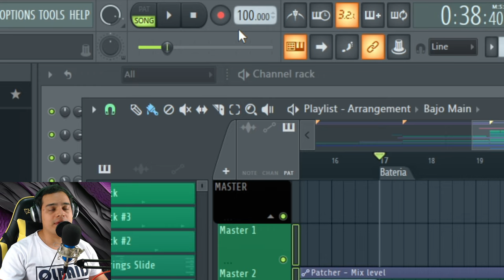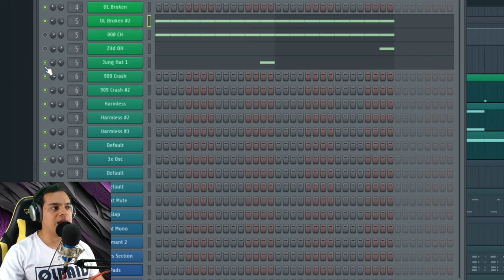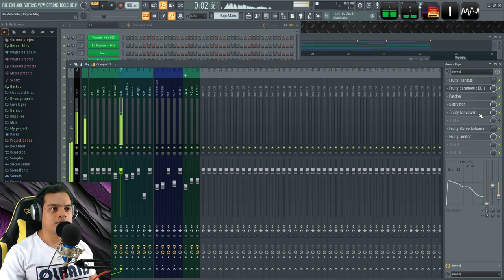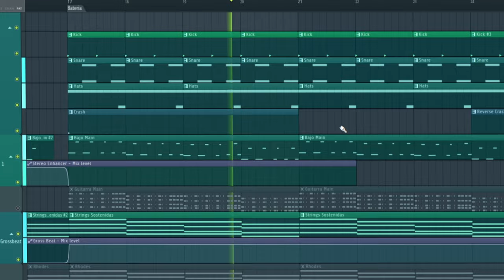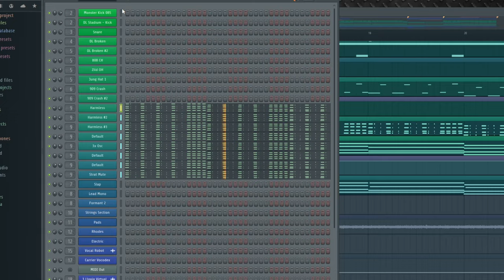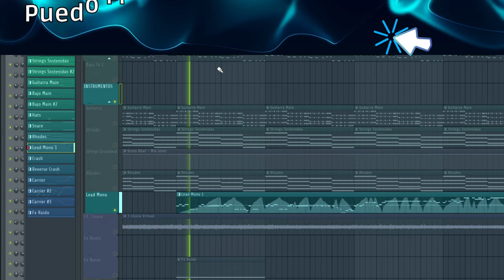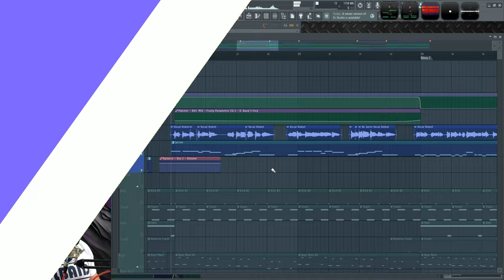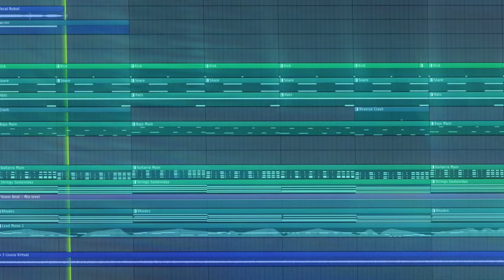🤖SUENA Como DAFT PUNK (En 8 Minutos) | FL Studio Tutorial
🔗Links Relacionados

00:00 Intro
00:10 Tempo
00:25 Bateria
01:45 Bajo
02:42 Synths
03:53 Guitarra Funk
05:02 Synth Lead
05:35 Voces Daft Punk
06:40 Efectos Especiales
06:54 Resultado Final
07:46 Extra